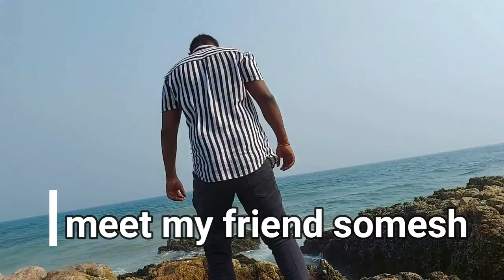jodegulla palem beach vlog-jodegullapalem|vizag beach|gowra sagar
the amazing 😍😍 jodegullapalem beach vlog|vizag beach|travel with sagar
This beach is located near kailasagiri which is in vizag.
It is one of the best place for photoshoots...
The coral rocks make this place more beautiful...
vizag
vizag beach
vizag beach vlog
hidden vizag beach
jodegullapalem beach
jodegullapalem beach vlog